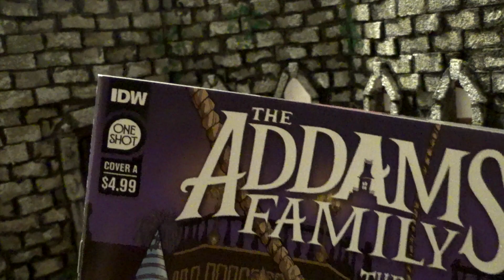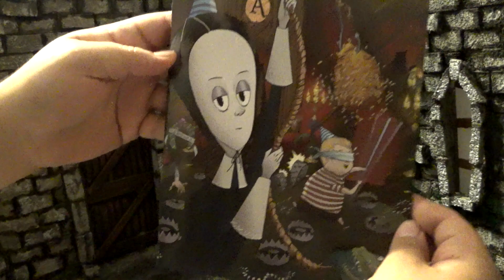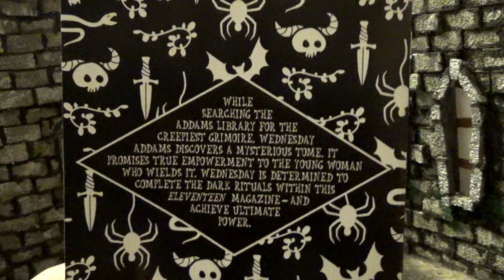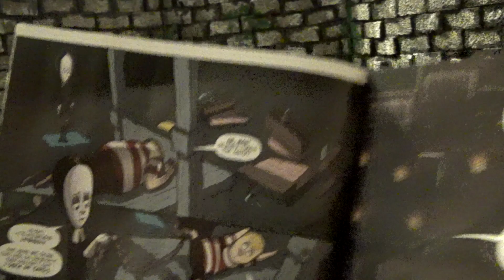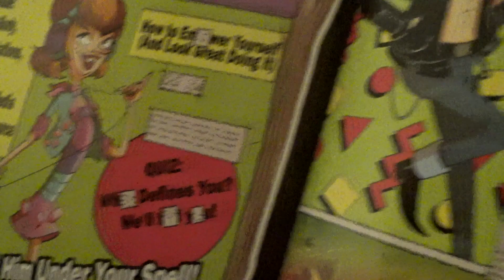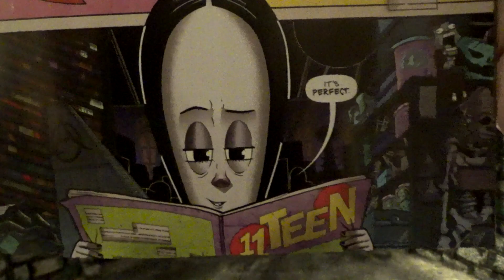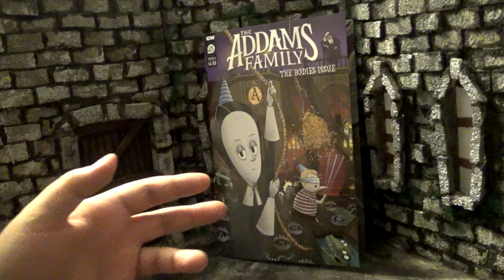Zach Reviews The Addams Family: The Bodies Issue (IDW, One Shot) The Movie Castle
Today Zach from The Movie Castle takes a look at The Addams Family: The Bodies Issue. It is a one shot put out by IDW Comics. It was written by Zoe Quinn with art by Philip Murphy.